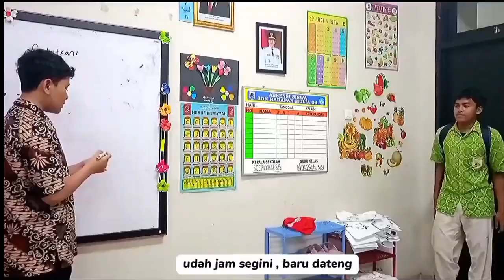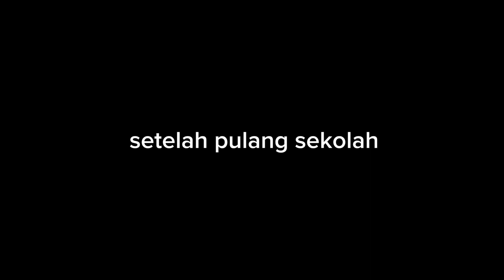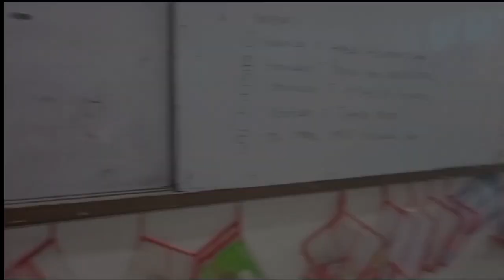Teman Kelam|Short Film|Tugas Teater Kelas 93|Smp Muhammadiyah 27 Jakarta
sinopsis :Film pendek yang berjudul " TEMAN KELAM " adalah film yang menceritakan tentang PERGAULAN yang selalu merokok setelah pulang sekolah , pergaulan yang tidak benar. pesan yang dapat kita petik adalah dengarkan pesan dari guru / orang tua sebelum hal hal tak terduga datang kepada kalian

 Arya merupakan ketua kelas sekalipun ketua geng di kelas 9c , Ia selalu mengajak teman temannya untuk melakukan hal yang dilarang oleh pak guru , disuatu hari, pak guru menyampaikan pesan " sebelum pulang sekolah , jangan ada yang nongkrong ya anak " . namun Arya tidak mempedulikan nya, Arya pun mengajak teman" yang lain untuk nongkrong dan merokok, mereka pun menongkrong di belakang skolah , pada akhirnya pak guru melihat semua kelakuan muridnya , pak guru menegor mereka dan menyuruh orang tua mereka ke sekolah, akhirnya Arya dan teman temannya menyesal akan perbuatan itu

KRU :
- Kania Khoirunnisa ( sutradara )
-Novelly Putri ( Astrada )
 - Habibi Dwi Aditya ( editor )
 - Muhammad Nazril geriansyah ( Cameramen )
 - Raihan ( Cameramen )
 - Riski Milania ( penulis naskah )
 - Devan Triansyah Habudin ( produser )
 - Mega Puspa Kartika ( PAD )
 - Nur Fikri Al Fajri
- Maulana justisyah

Assalamualaikum wr.wb sebelumnya saya ingin mengucapkan terimakasih kepada ibu kepala sekolah ibu Ewi Harsiwi S.Pd. Kepada guru guru sekalian yang mengajar di SMP Muhammadiyah 27 jakarta terutama pak Hendri Heri Kriswanto, S.Sn, sebagai guru seni budaya yang telah mengizinkan kita untuk membuat film pendek ini , dan kami ucapkan terimakasih kepada teman teman semua yang telah menonton video film pendek ini